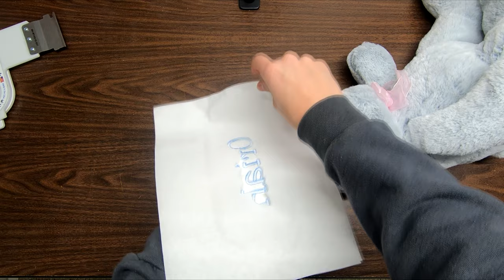[Quick Demo] Personalized Plush Easter Bunny Ear With Embroidery!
In today’s project, I demonstrate a fun embroidery project for Easter Holiday! People love these embroidered bunnies and you can add some value to them by personalizing them for your customers. Hopefully, this was either helpful or entertaining to somebody out there!

🧵 Embroidery Supplies:
1.8 oz Tear Away Stabilizer Backing
2.5 oz Cutaway Stabilizer Backing
Sulky Solvy Water Soluble Stabilizer
Water Soluble Marking Pen, Blue
Magna-Glide “L” Bobbins
GROZ-BECKERT Needle (Titanium)
New Brothreads 60 Spools of 5000M Starter Set
Fiskar Curved Scissors

🛠️ Equipment I use:
Sony ZV-1 Digital Camera
SanDisk Extreme 128 GB MicroSD Card
Neewer Ring Light
Rode Wireless Go II
FTF Gear Lapel Mic
Wire Storage Shelf 48”x18”x82”
Canon IX6820 Printer

🕛 🕛 VIDEO CHAPTERS 🕛 🕛
00:00 - Hoop Setup
00:55 - Place on Machine
01:45 - Jiggly Rabbit
01:54 - Complete Embroidery
02:08 - Remove Stabilizers & Trim Thread
02:52 - Complete!

📝 Detailed Breakdown:
Hoop setup – For the project today, we only require the bunny plush, our 3x9” Might Hoop (other hoops and sizes will work depending on your machine but may require different set ups), our two sheets of tear away stabilizer, and our water-soluble stabilizer/topping. With this, we first prepare our hoop by placing the tear away stabilizer on top. Next comes the bunny ear. Take your time with this step to make sure the ear is completely flat and square so the embroidery comes out as clean as possible. Then complete the layers with the water-soluble topping. When this is all set, carefully place the top hoop on and the ear is ready to be embroidered!
Embroidery – Place the hoop and bunny to the embroidery machine. Because of the size of the text and location, I do a quick trace to make sure will stitch inside the hoop in the area I want. Once everything is checked, run the machine.
Cleanup – The last steps once the embroidery is complete is the remove the stabilizer and cut all remaining loose threads. It is easier to snip thread with the stabilizer on as they usually stick up above and the fur of the plush will not get in the way. Both the top and bottom stabilizers are tear away making the removal process a bit easier. Make sure when removing the stabilizer to remove the excess pieces in between closed letters and all other remaining bits. Once done, the bunny is good to go! You can definitely do both ears or just one based on your customers’ preferences.